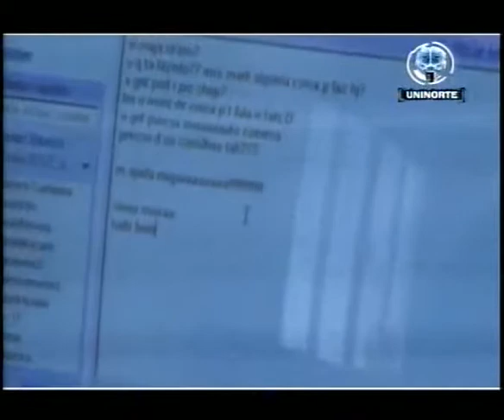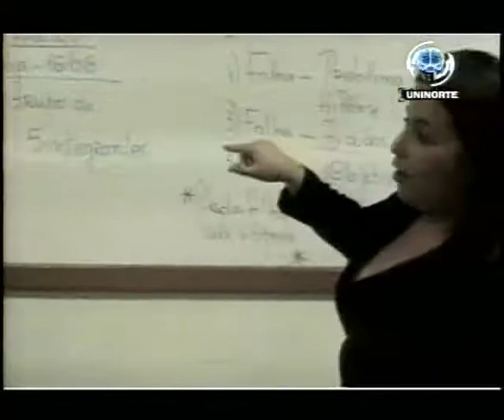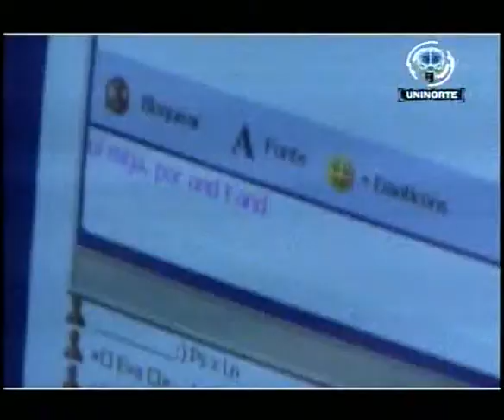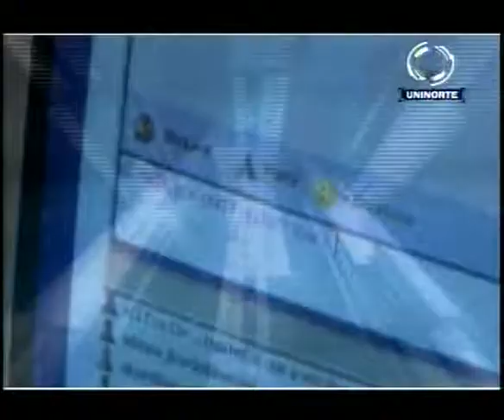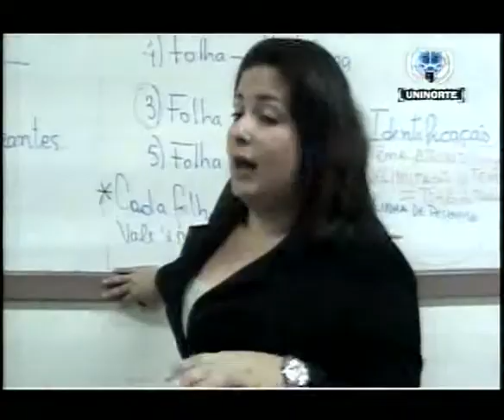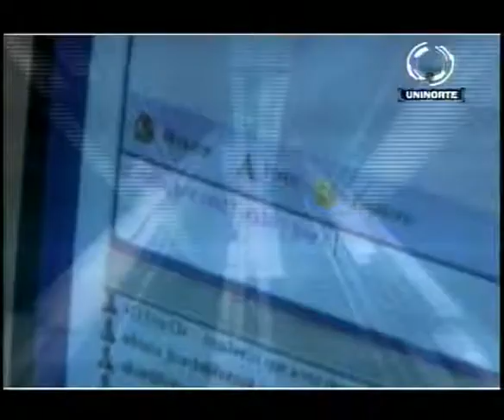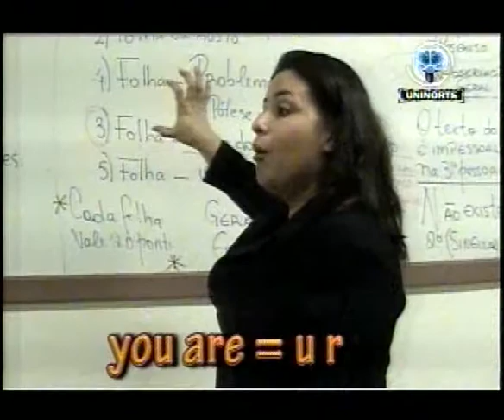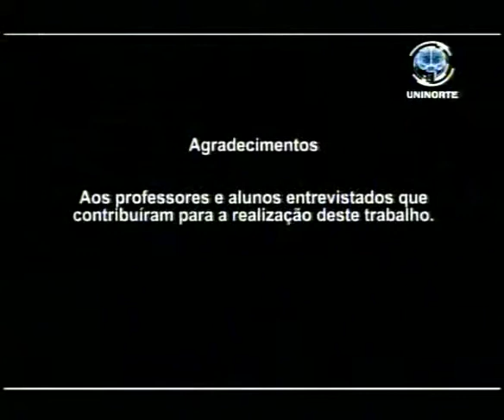Brainstorm Uninorte - Rede TV Manaus / Inova TV (17/04/2010)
(Brainstorm Uninorte)

Produção: Daniel Gomes e Fabiana Ferreira

Imagens: Heuder Arruda e Fábio Freitas

Arte Gráfica: Adão Torres

Direção Geral: Alberto França

Colaboração: Fátima Marques e Márcio Pessoa

(Internetês - Linguagem Virtual)

Imagens: Flávia Horta e Fabiana Ferreira

Edição: Flávia Horta

Texto: Fabiana Ferreira, Flávia Horta, Dayana Braga e Nianna Mesquita

Produção: Fabiana Ferreira, Flávia Horta, Dayana Braga e Nianna Mesquita

Professores: Lázaro Pereira, Igor Neves, Judy Tavares e Tatiana Lima